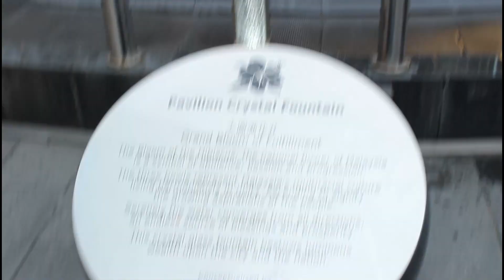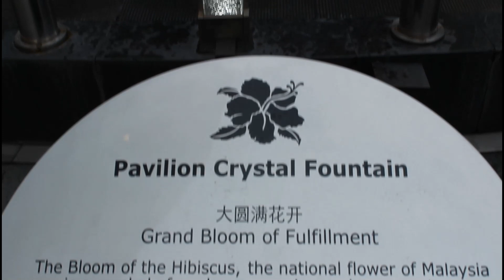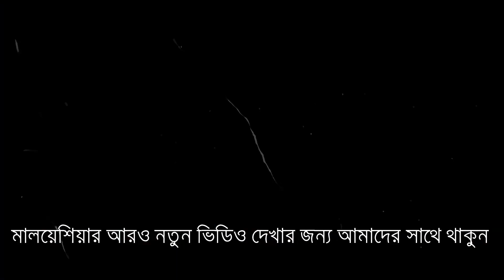Pavilion outlook this year Eid ul Adha 2020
Pavilion @bukit bintan Kuala lumpur hot spot ...see  this year Eid 2020 out look...